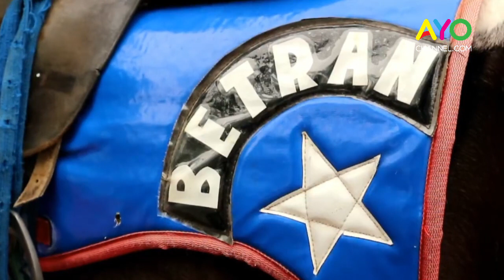Lesunya Bisnis Kuda Tunggangan di Ganesha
Penurunan drastis bisnis wisata menunggang kuda dari tahun ke tahun membuat Heri (24) sedih. Banyaknya peminat yang kabur dan memilih opsi wisata lain berujung pada penurunan pendapatan para penarik kuda di Jalan Ganesa, Bandung.